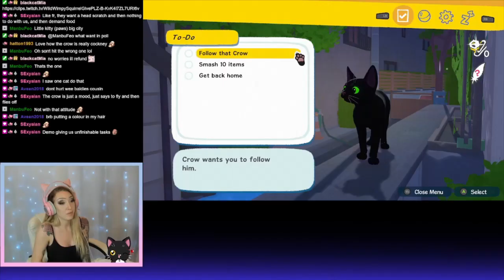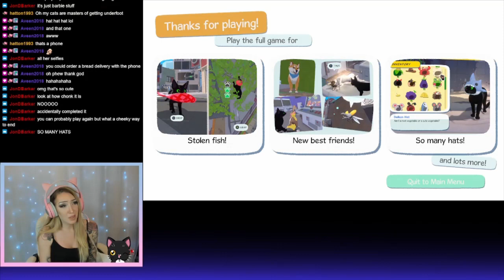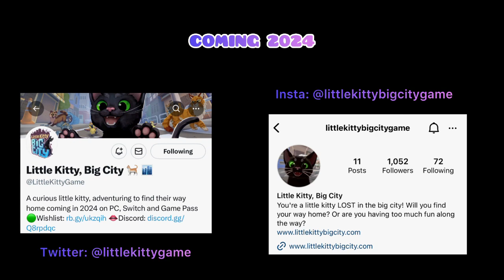CAT GAME CAT GAME CAT GAME! Little Kitty, Big City (Demo)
CAT GAME!!!
I tried out "Little Kitty, Big City" and it did not disappoint!!! @Paul_thegirlcat also made an appearance!
What's your favourite cat game?

The game: Little Kitty, Big City (demo)
The developer: Double Dagger Studio
The Publisher: Double Dagger Studio

All feedback is appreciated - let me know of any other cat games I should try! (I've played a few!)